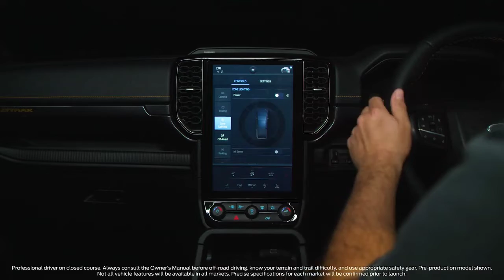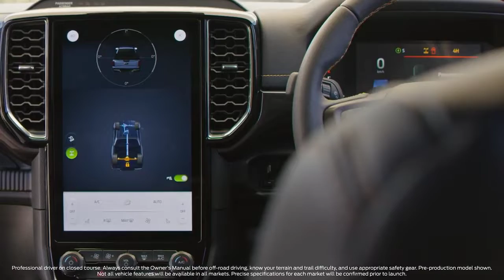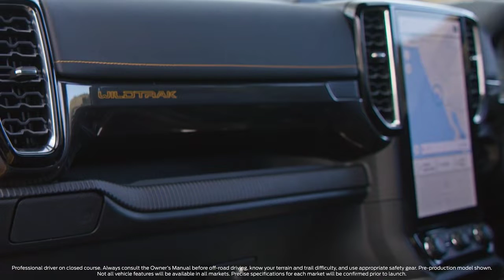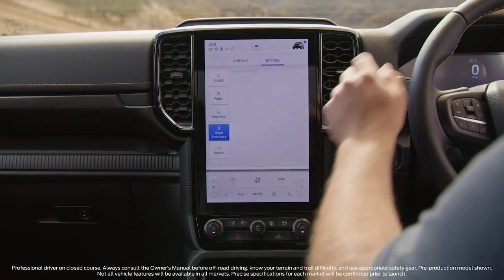New Ford Ranger Wildtrak 2022 Review - Off-road Driving, Exterior, Interior and Specs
The new Ford Ranger 2022 pick-up truck. In this video you can see the new Ford Ranger Wildtrack 2022.

Next-gen 2022 Fotd Ranger offers a choice of proven and durable diesel powertrains, including the addition of Ford’s powerful V6 turbodiesel. An upgraded chassis and suspension ensures excellent ride and handling, whether riding with passengers, fully loaded with cargo or towing. Cargo area built to help customers do more, with increased functionality and better access.

The design of the new Ford Ranger 2022 features a defined new grille, and signature C‑clamp headlight treatment at the front while a subtle shoulder line down the sides incorporates bolder wheel arches that gives Ranger a sure-footed stance. For the first time, Ford Ranger offers matrix LED headlights. At the back, the taillights are designed in harmony with the signature graphics on the front. Inside, the car‑like cabin steps up, using premium soft‑touch materials, and prominent portrait‑style centre touchscreen with Ford’s signature SYNC 4 connectivity and entertainment system.

Beneath the new bodywork is an upgraded chassis riding on a wheelbase 50 mm longer and a track 50 mm wider than the prior Ranger. A hydro‑formed front‑end structure creates more space in the engine bay for the new V6 engine and helps future-proof the Ranger for other propulsion technologies. It also opens up the front of the pick-up to allow more airflow to the radiator, which helps keep running temperatures low when towing or carrying heavy loads.

The next-gen Ranger will also come with a choice of proven Single-Turbo and Bi-Turbo 2.0-litre in-line four-cylinder diesels. The Single-Turbo comes in two different performance levels and delivers power, torque and fuel economy, which is important to small business owners or commercial vehicle fleets. The Bi-Turbo engine is a more sophisticated, performance variant for customers who want more power but need to maintain fuel economy.

Engineers moved the front wheels forward by 50 mm for a better approach angle and outboard for better off-road articulation, both of which improve the off‑roading experience. They also shifted the rear suspension dampers outboard of the frame rails to give drivers and passengers a better ride both on- and off‑road, no matter if they’re carrying heavy cargo for work, or just taking the family out for dinner.

Customers will have a choice of two four-wheel drive systems – an electronic shift-on-the-fly system, or an advanced new full-time four-wheel drive system with a reassuring set-and-forget mode, designed for capability when and where customers need it. Off-road recovery is made easier with prominent dual recovery hooks in the front bumper.

The heart of the Ranger’s connective experience is the large 10.1-inch or 12-inch touchscreen in the centre stack. It complements the fully digital instrument panel and is loaded with Ford’s latest SYNC 4 system, which comes customer-ready with its voice-activated communications, entertainment and information systems. FordPass enhances the ownership experience with features like Remote Start, Vehicle Status, and remote lock and unlock functions via a mobile device.

The screen also is linked to a 360-degree camera to make parking a breeze in tight urban spaces or to assist when negotiating particularly tricky terrain while out exploring. In addition, customers can control Ranger’s new exterior zone lighting system via the touchscreen or the FordPass app, which means they don’t have to work, camp or do anything in the dark. Ranger technology will also be future-proofed to accept Ford Power-Up wireless software updates thanks to the embedded FordPass Connect modem.